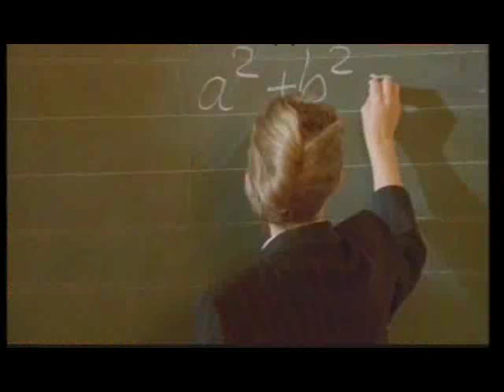Sqeezer - Sweet kisses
Funny video about the german eurodance music group.

Video gracioso sobre este grupo de música alemán.